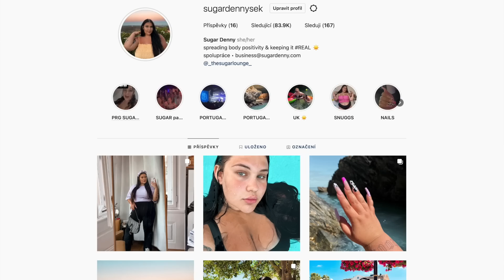ASOS PLUS SIZE HAUL | SugarDenny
OBLEČENÍ CO JSEM UKAZOVALA